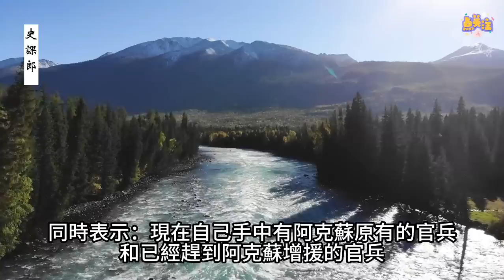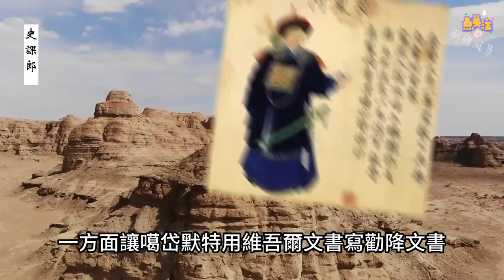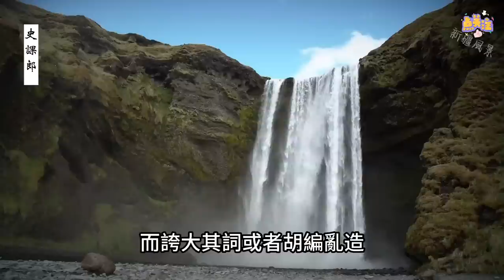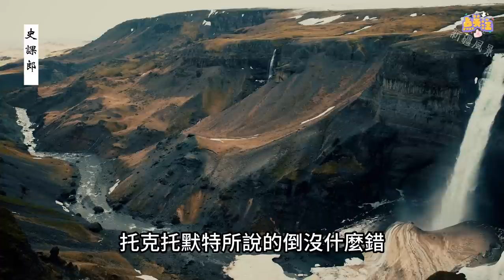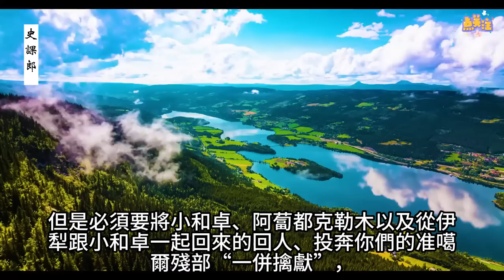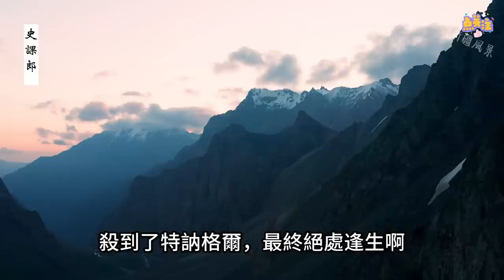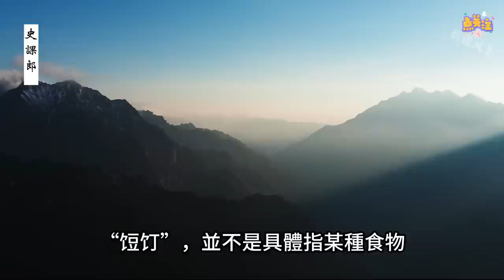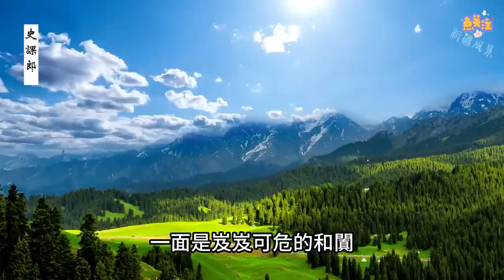大小和卓（16）黑水營吃人？| 兆惠被圍還勸敵人投降 | 回軍引來了水源 | 地下挖出了糧食 | 樹上收集了彈藥 | 布魯特人神助攻 | 好兄弟硬剛乾隆皇